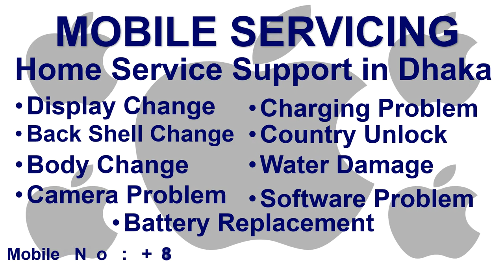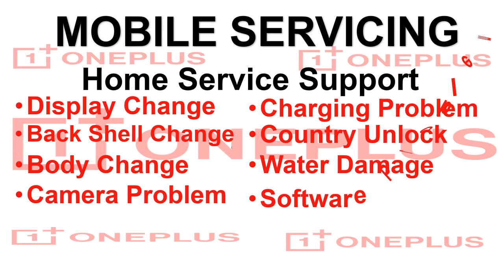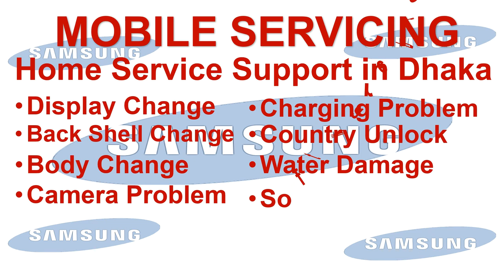Best Mobile Servicing Center Lockdown Support in Dhaka . DMTBD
Best Mobile Servicing Center,
Best Mobile Servicing Center in Dhaka,
Best Mobile Servicing Center Lockdown Support,
Mobile Servicing Center,
Mobile Servicing Center in Dhaka,
Channel owner :